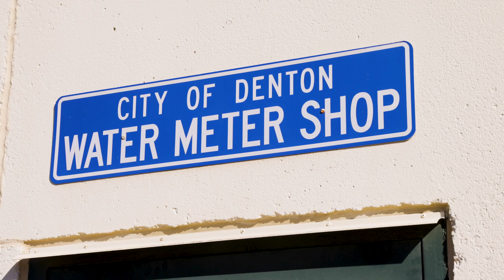New Water Meter Test Units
To continuously improve their service to Denton, the Water Meter Department recently got two new test units to check the accuracy of all the water meters in the city. Whether they are in the shop testing the meter for someone’s home, or out on location testing at a hotel, they continuously are striving to best to serve the people of Denton.